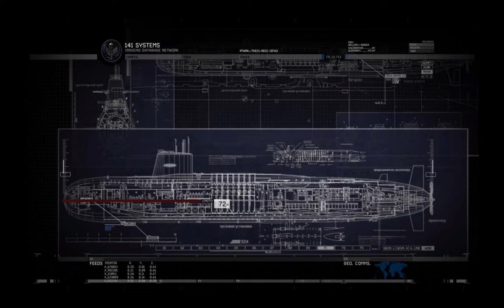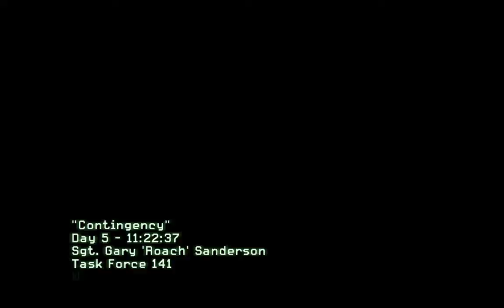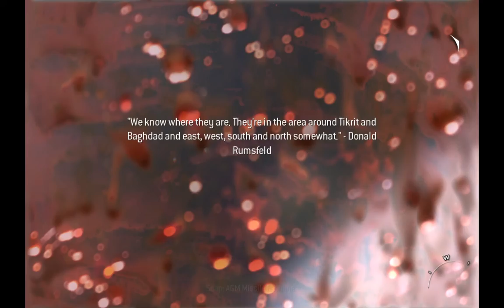PRICE THE BETRAYER (Call of Duty: Modern Warfare 2 - Part 12)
Favorite shooter of all time, one of my favorite games of all time, MW2 time boys, let's go!